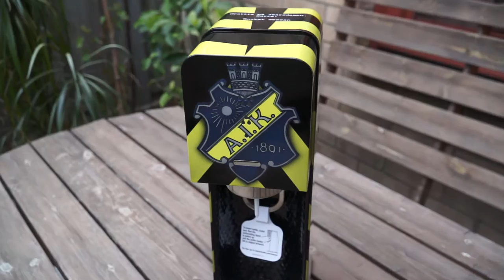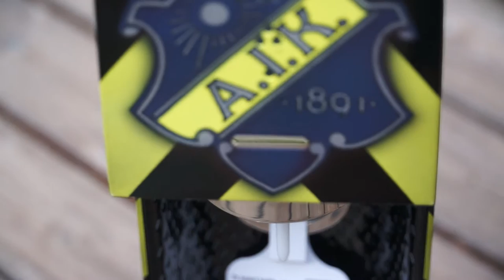SodaStreamer AIK custom